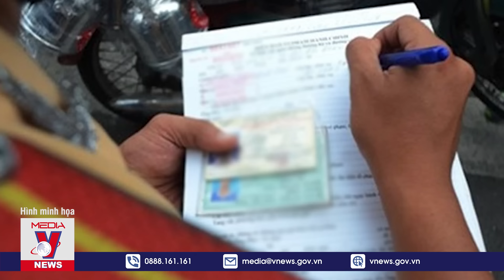Bắn trưởng công an xã trọng thương rồi về nhà cố thủ, người đàn ông bị bắt giữ khẩn cấp - VNews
VNews - Ngày 5-12, Cơ quan CSĐT Công an huyện Sông Lô, tỉnh Vĩnh Phúc đã ra lệnh giữ người trong trường hợp khẩn cấp đối với Nguyễn Văn Lập, 39 tuổi, ở xã Đồng Thịnh, huyện Sông Lô về tội chống người thi hành công vụ

Mời quý vị xem thêm: Thót tim cảnh 2 xe máy đối đầu gây tai nạn liên hoàn, một nam sinh tử vong